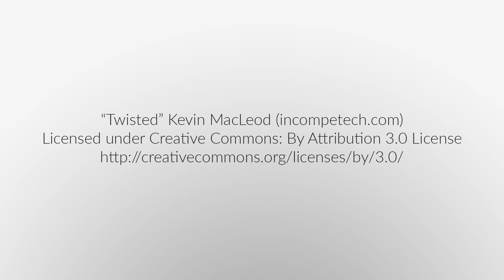Highway 41A, Medicine Hat AB (Time Lapse)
Take another drive through Medicine Hat, Alberta. This time we'll follow Highway 41A, a designation that winds its way through town.